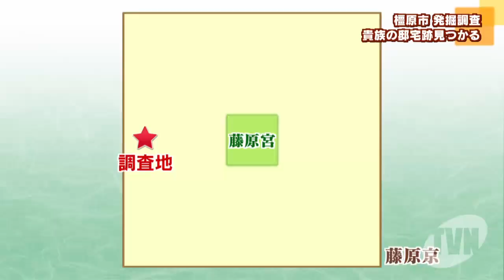発掘調査 貴族の邸宅跡見つかる